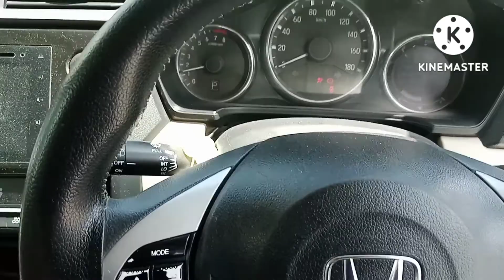bule lake Hunza